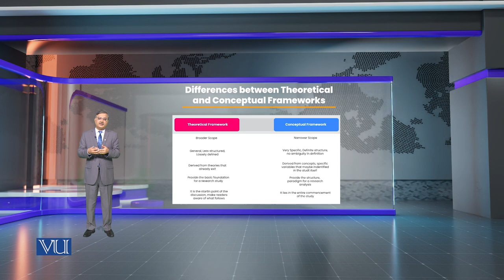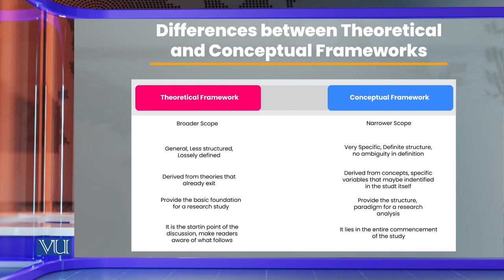Differences between Theoretical & Conceptual Frameworks | Research Methods in Edu | EDU407_Topic067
Topic067: Differences between Theoretical and Conceptual Frameworks,
By Dr. Nasir Mahmood